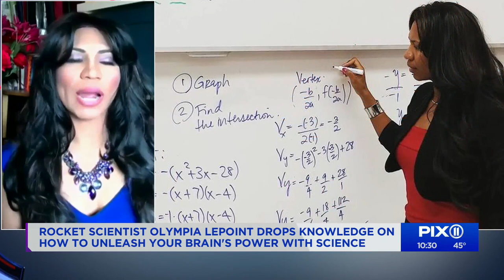Rocket scientist Olympia LePoint: How to unleash your brain's power with science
Real life rocket scientist, mathematician and TED talker Olympia LePoint has helped launch 28 space shuttle missions while working with NASA. The author's newest book, "Answers Unleashed, Vol. 2: The Science of Attracting What You Want," details her new scientific theory about human decision making. LePoint explained the theory, working at NASA, helping people get past their "fear of math," and all about her journey in that world, especially as a woman of color.